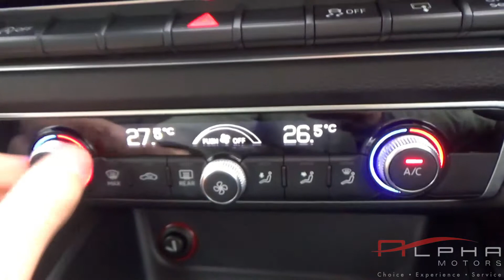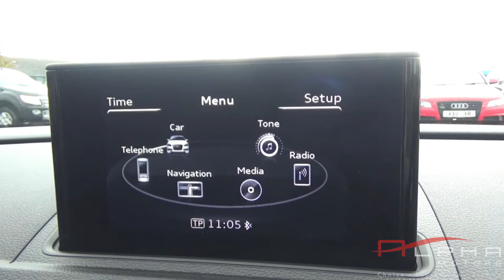AUDI A3 WHITE 14